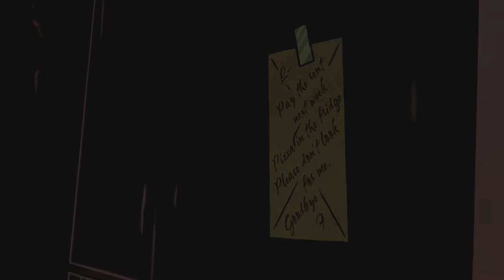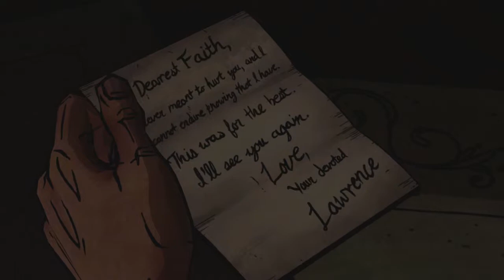The Wolf Among Us: Episode 1 "Faith" Commentary part (6/8) Fallen Prince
The Wolf Among Us: Episode 1 "Faith" Commentary part (6/8) prince lawernce's demise. enjoy the video.